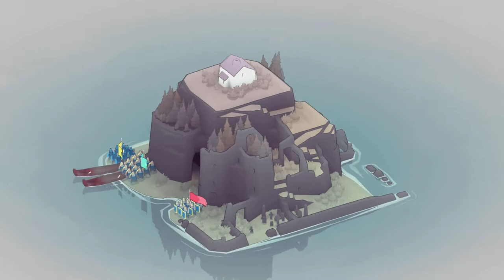Bad North - Parte3 - by Marcodrums Games Channel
Gioco indie molto bello , piacevole e simpatico , vi aspetto per altre puntate di questo gioco e tanti altri , vi aspetto Miticiiiiiiiiii anche in live